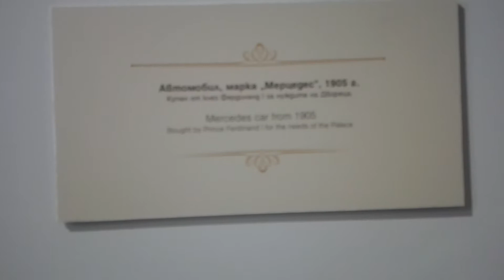old Mercedes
the oldest Mercedes